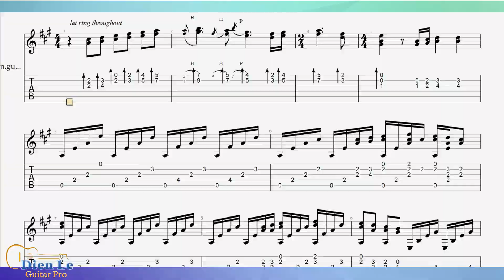For Acoustic Guitar with TABs - Chiquitita